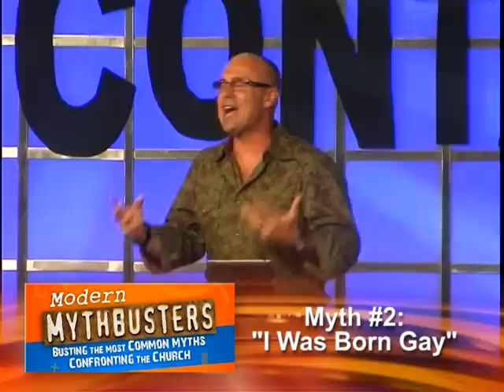"I Was Born Gay" feat. Jackie Hill - Hope Alive Freedom Church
Modern Myth Busters pt. 2

Myth BUSTED:
"I was BORN GAY and therefore my sexual orientation can never change."

I want to introduce you to a LIVING WITNESS  who will testify to the TRUTH of SCRIPTURE and the POWER OF GOD.
P4CM's poet, Jackie Hill

"You are in error because you do not know the Scriptures or the power of God."
Matthew 22:29
Hope Alive Freedom Church
2723 W. Pinhook Road